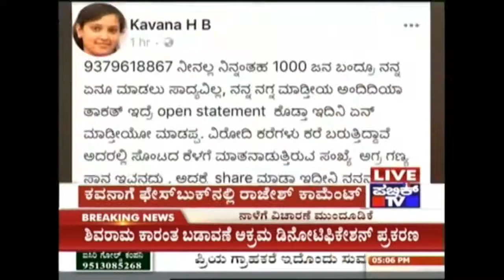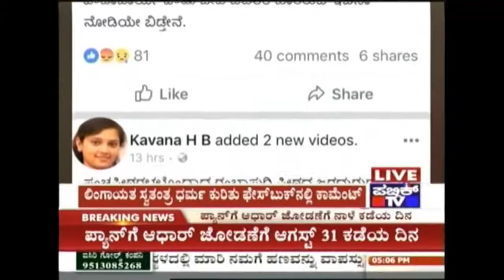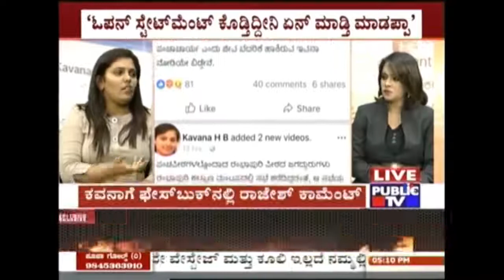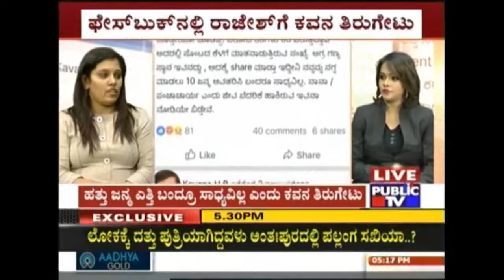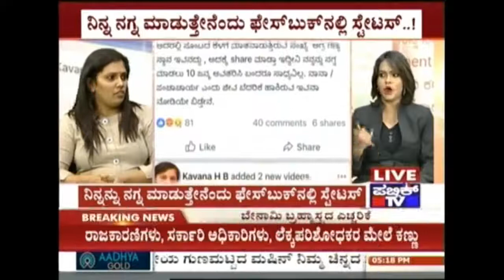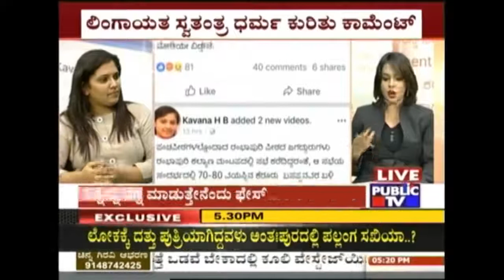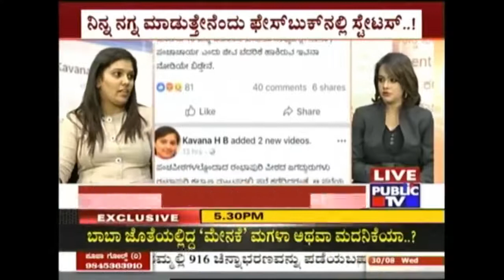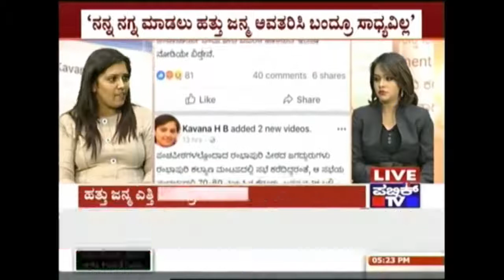Man Abuses Lady Who Put Up FB Status On Lingayat Independent Religion